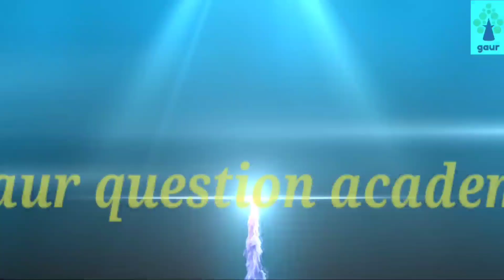Solid geometry sphere equation in 3D three dimensional geometry RPSC acf maths Gaur question Academy